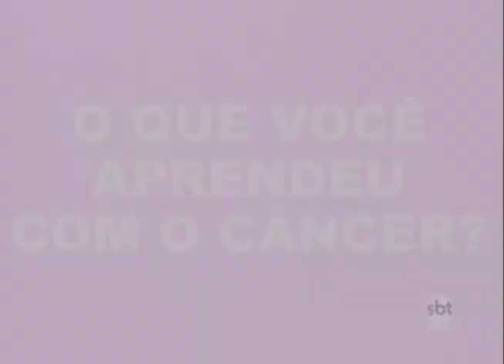Bem na Hora 06/10/17 na íntegra